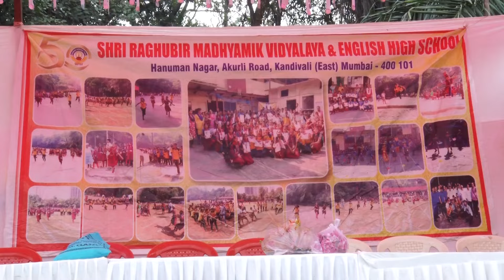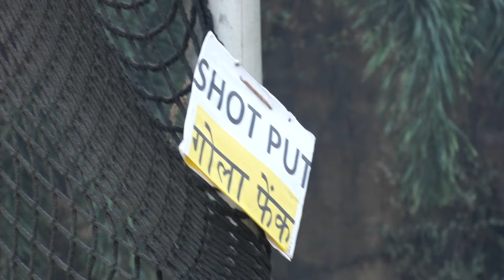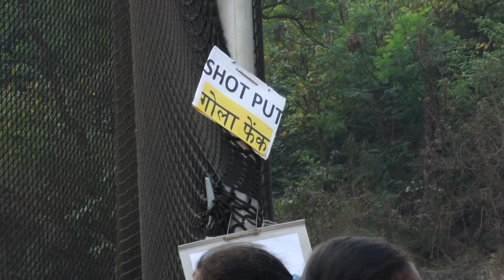Annual Sports Day Std. 5th - 7th 22-12-2023